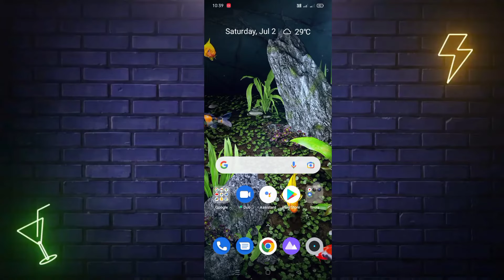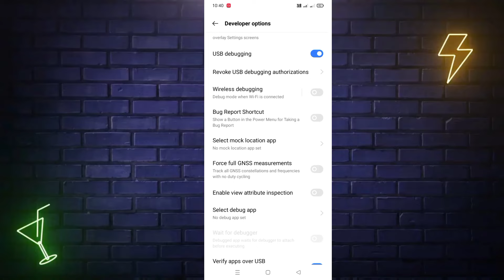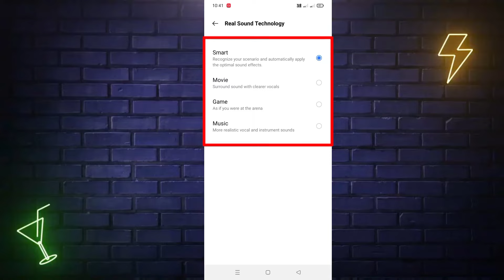Realme Phone Ki Awaaz Kaise Badhaen || Realme Phone Ka Awaz Tej Kaise Karen || Realme Sound Settings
Topic Cover
realme phone ka awaz kaise badhaye
realme mobile ka awaz kaise badhaye
realme phone ka awaz tej kaise karen
realme phone ka awaz kaise tej karen
realme mobile ka awaz tej kaise karen
how to increase sound in realme
how to increase volume in realme
increase sound in realme
realme phone ka sound kaise badhaye
increase volume in realme
realme speaker problem
realme speaker problem solution
realme volume problem solution
realme volume problem
realme sound problem
realme sound problem solution
realme phone ka awaz kaise thik karen
realme mobile ka awaz kaise thik karen
realme phone ka awaz kaise tej kare
realme phone ka awaz tej kaise kare
realme 5 ka awaz kaise badhaye
realme C3 ka awaz kaise badhaye
mobile ka awaz kaise badhaye
phone ki awaz kaise badhaye
mobile ka sound kaise badhaye
realme phone ki awaz kaise badhaye
realme mobile ka awaz nhi aa raha hai
how to solve realme volume problem
how to solve realme sound problem
realme phone ka awaz kaise badhaen
realme phone ka awaz tej kaise karte hai
realme phone ka awaz kaise badhate hai
realme phone ka awaaz kaise badhaye
realme phone ka awaj kaise badhaye
realme speaker problem solution in hindi
realme phone ka awaz thik kaise karen
realme phone ka speaker kaise thik karen